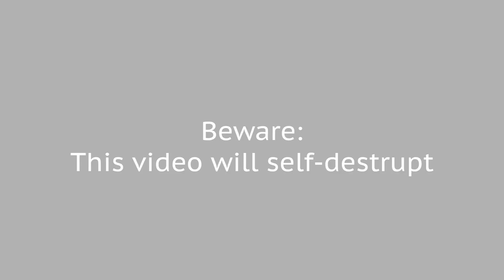EiT-Demens Teaser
The 20th of January 2021 EiT will premiere his third video, "Demens".